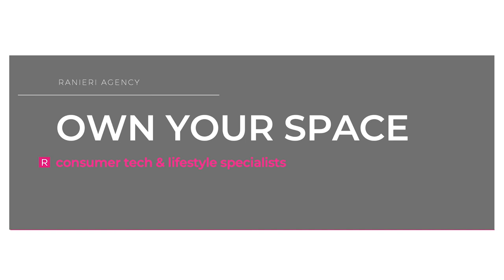Pietro's Ranieri Agency Podcast 4 - Robert Da Costa, Agency Founder and Agency Coach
Wise words. Pietro talks to Rob Da Costa about the challenges facing agencies right now. The two take a trip down memory lane, right back to when Rob gave Pietro his first job in the industry.